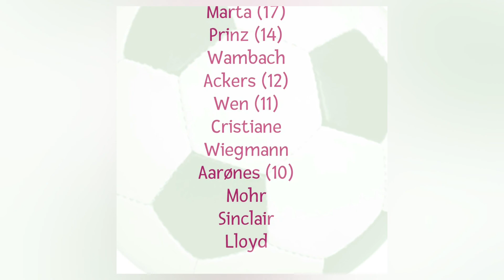top goalscorers FIFA Women's World Cup